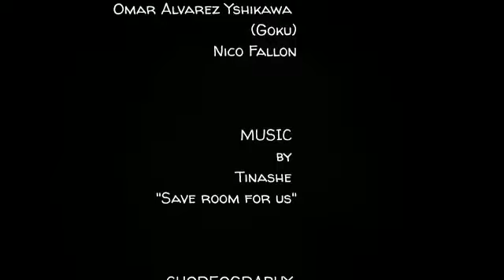Tinashe-Save room for us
Dance video cover.
Official choreography by Mykell Wilson.